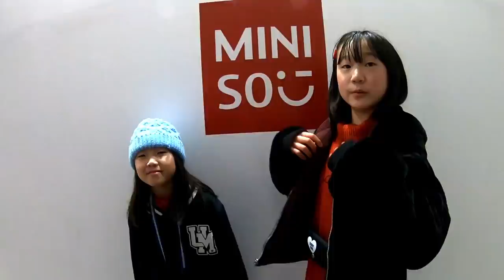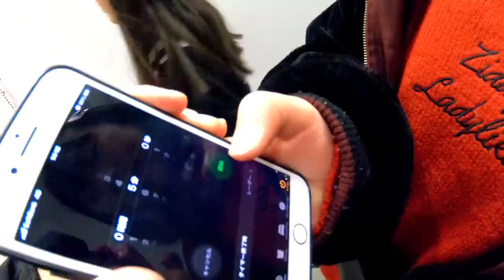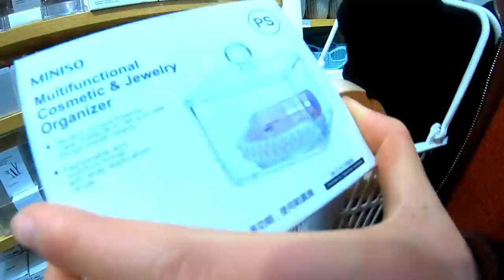【雑貨屋】５分間買い放題★姉妹でチャレンジ (MINISO・名創優品)【しほりみチャンネル】